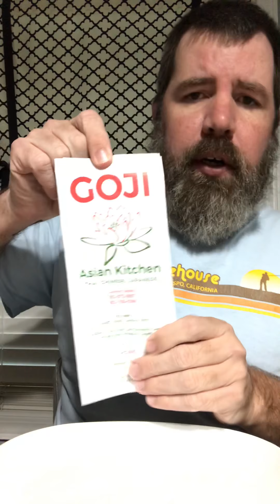Ryno Reviews: Rivalry Week & Goji Asian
I give the new Asian restaurant in Lugoff a try as well as my picks for rivalryweek!